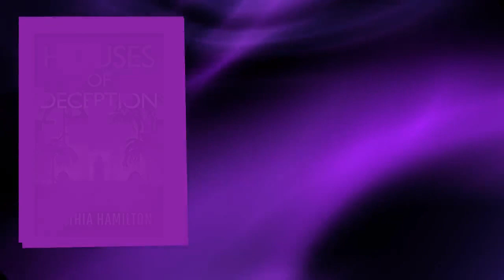🔎Cover Reveal🔍 Houses of Deception (Madeline Dawkins Mystery Series Book 6) by Cynthia Hamilton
Preorder Now

SYNOPSIS -
Three missing persons.
Two private investigators.
And two cases that are anything but what they seem.
The MDPI team agrees to join forces with former nemesis Russell Barnett to find Dylan Latham, the son of the man who lost his life while working to save Madeline’s.
The investigation turns into a hunt for two twenty-somethings who’ve disappeared without a trace, starting at the home of land rich Cat Kingman, an eccentric woman in her late-70s. Madeline and Mike soon find themselves wading through a shameful past for clues as they scramble to save two young lives.
A frantic early-morning phone call from a client of Madeline’s Current Affairs event enterprise propels the detectives down a rabbit hole as a missing person case turns into a kidnapping for ransom.
Now juggling two cases, Madeline and Mike can’t afford to waste any time. But as they dive deeper into both investigations, red flags and gut feelings cause them to question whether the people they’re searching for are really innocent victims—or guilty parties responsible for orchestrating sinister plots.
As they navigate ransom drops, stolen art, and extortion schemes, the two cases prove to be more complicated than either investigator can imagine.
What lies will unravel if they find Dylan, Paige, and Tara? And what secrets will stay hidden if they don’t?
Houses of Deception is the sixth installment in the Madeline Dawkins series.